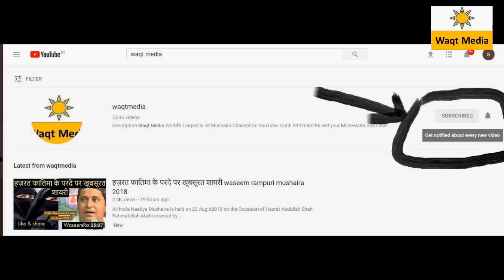मेरे होंठो पे शिकायत भी नहीं आएगी Shabeena adeeb mushaira Lal Qila Mushaira waqt media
Shabeena Adeeb Sahiba World Famous Shaiyra hai jinki shayari mein jahan ek taraf niswani jazbaat ka tazkira hota hai wahi halaat-e-haazra par bhi unhone waqt waqt par apni shayari se logo bahut mutasir kiya hai dekhiye yeh video aur pasand aye tau like aur share karein